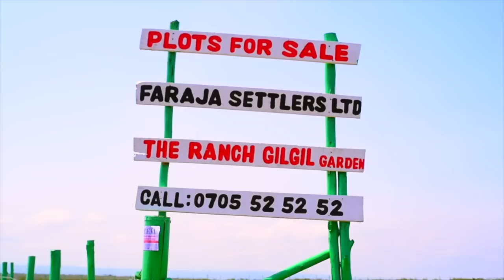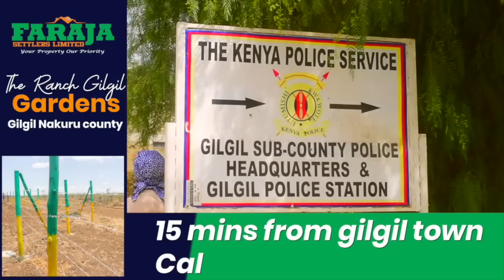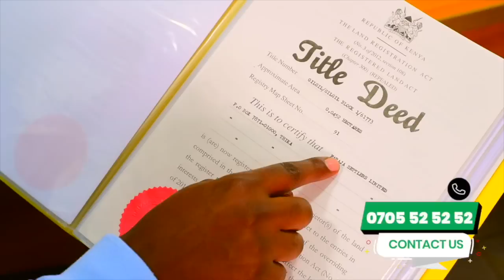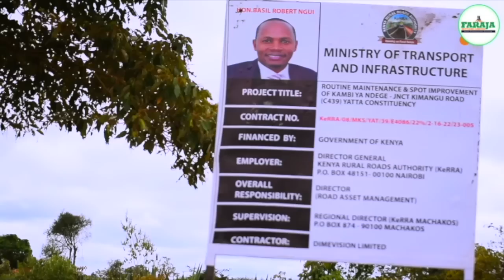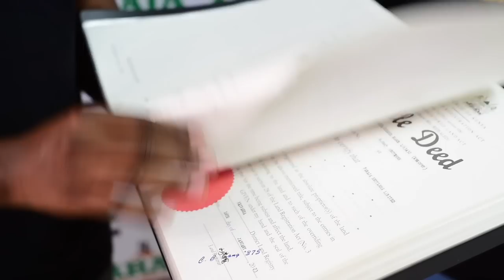WHY PATIENTS DON’T MAKE IT ALIVE IN HOSPITAL WITH MORTUARIES 😭